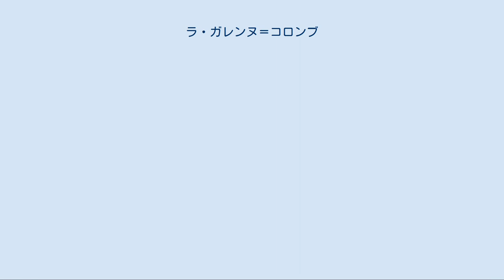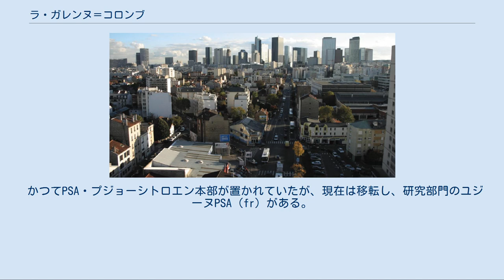ラ・ガレンヌ＝コロンブ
ラ・ガレンヌ＝コロンブ （La Garenne-Colombes）は、フランス、イル＝ド＝フランス地域圏、オー＝ド＝セーヌ県のコミューン。
住民は単にラ・ガレンヌと呼ぶ。
 ラ・デファンスに近接する。
ラ・デファンスの拡大のため、2010年より、全国に12箇所あるフランス国内の国益関連事業（fr）の一つとなった。
市域の統合は、コミューンではなく国家が行うことになっており、セーヌ・アルシュ管理公共企業体（fr）が介入して行う。
 市域はパリ1区とほぼ同じ大きさである。
ベルジック広場はラ・デファンスから数百メートルしか離れておらず、ヨーロッパ・ラウンドアバウトの1km以内にグランド・ジャット島がある。
 ラ・ガレンヌ駅とベルジック広場の間にあるコント通り ラ・ガレンヌ（ウサギの生息地という意味）とコロンブという地名は古い地図に載っている。
そのため、20世紀初頭に新しいコミューンの名として付けられた。
 7世紀、ダゴベルト王はこの森に囲まれた狩場をサン＝ドニ修道院のものと認めた。
1222年にその名が修道院の記録に記された。
13世紀のラ・ガレンヌはまだ良い狩場で農夫の家以上の住宅はなかった。
15世紀、ウサギの生息地を立ち入り禁止にしようと、狩猟期に修道士たちが利用する田舎の家が建てられた。
1684年までサン＝ドニ修道院はこの土地の封建領主であろうと努力した。
1684年、ラ・ガレンヌはマントノン侯爵夫人のものとなった。
その後領主となったのは、サン＝シル学院の所有者となったタンレー侯爵であった。
領主が数人変わり、1791年までモナコ大公が領主となった。
1791年にラ・ガレンヌは国有化され、タンレー侯爵の子孫へ返却された。
 1812年、ナポレオン1世の主治医であったジャン＝ニコラ・コルヴィサール男爵（fr）がガレンヌにあるトゥルネル城の城主となった。
 1837年、パリ＝サン・ジェルマン・アン・レー線のラ・ガレンヌ＝コロンブ駅が開業した。
開業の式典には王妃マリー・アメリーが出席した。
 1910年、コロンブより分離され、新しいコミューン、ラ・ガレンヌ＝コロンブが誕生した。
 1908年にラ・ガレンヌ＝コロンブにあったカセオ＝ソジャーヌの工場では、中国人たちが働いていた。
彼らは中国語のコースと平行して、フランス語や科学科目のプログラムに参加できた。
1920年代、鄧小平がこの工場で働いていた。
 かつてPSA・プジョーシトロエン本部が置かれていたが、現在は移転し、研究部門のユジーヌPSA（fr）がある。